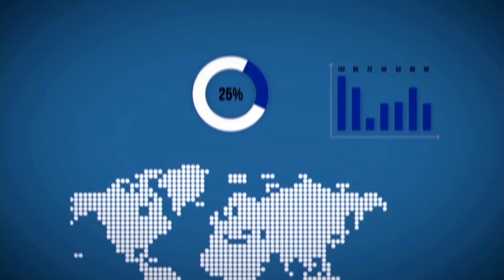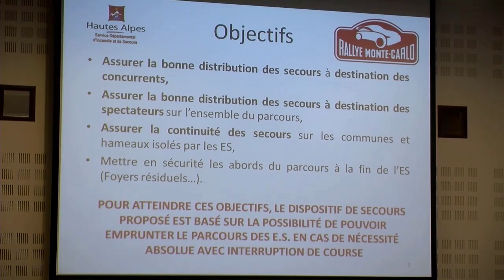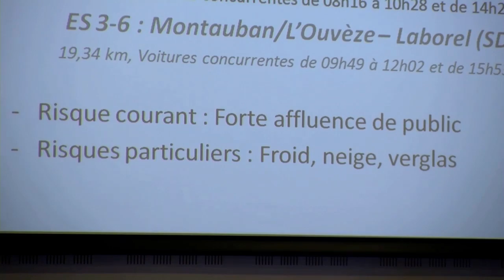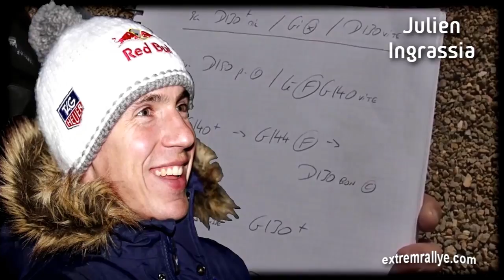J-7, D!CI TV dans les coulisses du Rallye de Monte Carlo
Avec un parcours modifié à plus de 90% par rapport à l'édition 2013, qui voit notamment un retour dans le département des Hautes-Alpes et des épreuves spéciales tracées autour de la Ville de Gap, les nouveautés ne vont donc pas manquer pour la 82e édition du Rallye Automobile Monte-Carlo, révélée ce jour en détail par le Comité d'Organisation de l'Automobile Club de Monaco.
Après trois jours de reconnaissances, du samedi 11 au lundi 13 janvier, c'est une véritable semaine marathon qui devrait attendre les 72 concurrents autorisés à prendre le départ. Avec, première nouvelle, un retour au programme de la traditionnelle cérémonie de départ Place du Casino à Monte-Carlo, le lundi 13 janvier à partir de 20h15.
Direction ensuite la petite commune de Chateauvieux, située à 6 kilomètres au sud de Gap, où, dès le mercredi 15 janvier au matin, aura lieu la séance de mise au point, sur une portion de route de 3,52 kilomètres relativement représentative de la globalité du parcours. Car ce nouveau découpage devrait en surprendre plus d'un c'est une certitude, à une époque de l'année où le climat Haut-Alpin est sévère, généralement plus froid et plus sec encore qu'ailleurs.
Le début des véritables hostilités sportives commencera le jeudi 16 janvier par une première boucle de 3 épreuves chronométrées et pas des moindres. Orpierre -- Saint André de Rosans (25,49 km), Rosans -- Sainte Marie -- La Charce (17,98 km) et Montauban sur l'Ouvèze — Col du Perty -- Laborel (19,34 km). Une boucle identique que les concurrents réemprunteront l'après-midi après un passage à mi-journée au parc d'assistance installé à proximité du stade nautique de Gap.
La deuxième journée, vendredi 17 janvier, débutera par deux monuments du Rallye Automobile Monte-Carlo : Vitrolles -- Col D'Espreaux -- Faye (49,03 km) et Selonnet -- Col des Garcinets -- Bréziers (22,68 km). Deux épreuves qui, il y a une dizaine d'années, avaient éliminé bon nombre de prétendants à la victoire finale tant les conditions de route étaient dantesques ! A mi-journée, les concurrents rescapés reviendront une ultime fois au parc d'assistance de Gap, avant de prendre cap au sud, pour un retour mérité en principauté de Monaco. Mais pour cela, il leur faudra à nouveau franchir l'obstacle d'un second passage dans Vitrolles -- Col D'Espreaux -- Faye (49,03 km) puis affronter Sisteron -- Col de Fontbelle -- Thoard (36,85 km) et enfin, Clumanc -- Col du Défend -- Lambruisse (20,77 km) en nocturne !
L'ultime étape enfin, samedi 18 janvier, emmènera les concurrents dans l'arrière-pays niçois, avec 2 boucles de 2 épreuves chronométrées, l'une à disputer de jour, l'autre de nuit. Au programme de cette étape finale les chronos de La Bollène Vésubie -- Col de Turini - Moulinet (23,40 km) et l'inédite Sospel -- Col de Brouis -- Breil sur Roya (16,55 km).
Le 82e Rallye Automobile Monte Carlo se terminera le dimanche 19 janvier par la traditionnelle cérémonie de remise des prix sur la place du Palais Princier à Monaco.